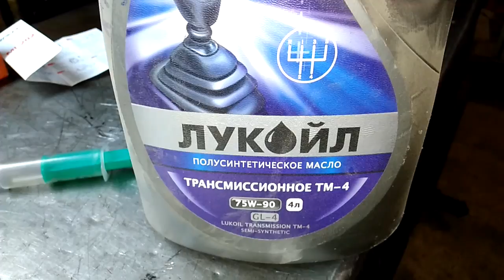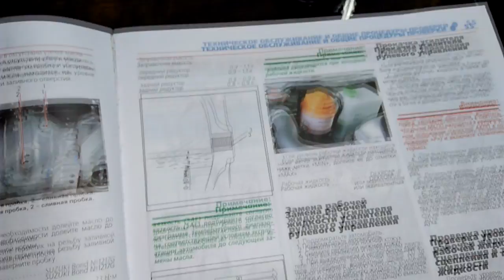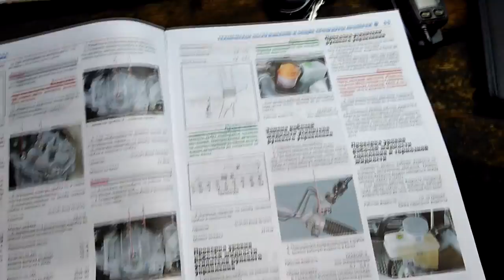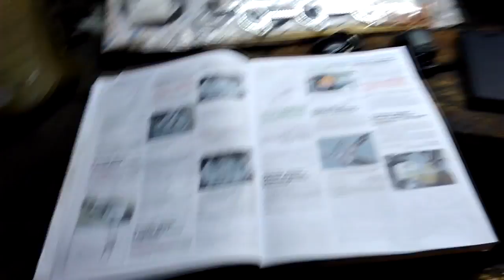Зачем проверять масло в редукторе Suzuki Grand Vitara и не только...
Проверил масло в переднем редукторе, оказалось не зря... Suzuki Grand Vitara 2.0 AT 2007.
Пермский край Красновишерск 20 сентября 2017